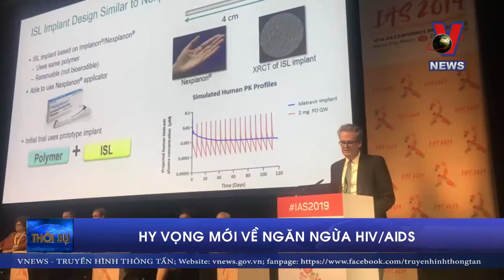Hy vọng mới về ngăn ngừa HIV/AIDS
Việc ngăn ngừa virus HIV gây Hội chứng Suy giảm Miễn dịch ở người (AIDS) đang đứng trước bước ngoặt mang tính cách mạng với kết quả thử nghiệm khả quan về thiết bị có thể giúp ngăn chặn sự lây nhiễm trong khoảng thời gian lên tới một năm.